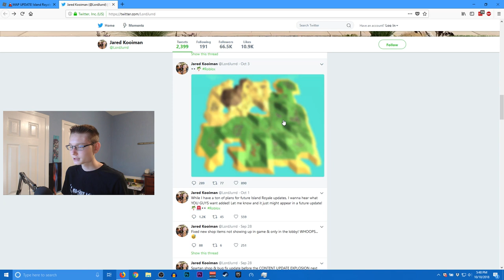ROBLOX FORTNITE SNIPING GOD!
In this island royale video i go off with the sniper and get 10 kills.

Info-

Instrumental produced by Chuki.